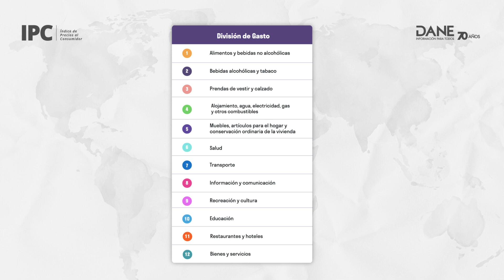DANEExplica - El IPC mide la variación de precios de una canasta representativa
El Índice de Precios al Consumidor IPC mide la variación en los precios de una canasta de seguimiento representativa de bienes y servicios elegidos bajo criterios estadísticos y económicos, pero su objetivo no es definir la «canasta familiar».
🔊Le explicamos más en esta nueva entrega de DANEExplica

¡Sigamos construyendo CulturaEstadística!